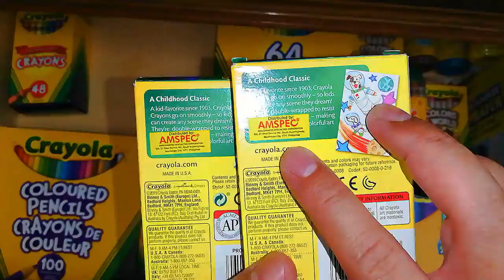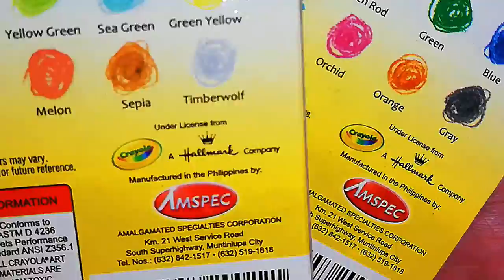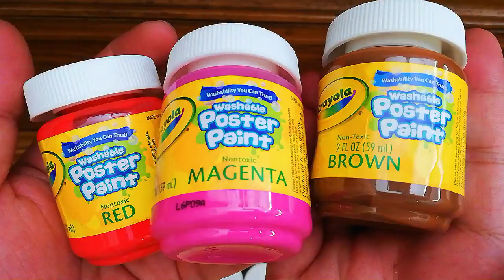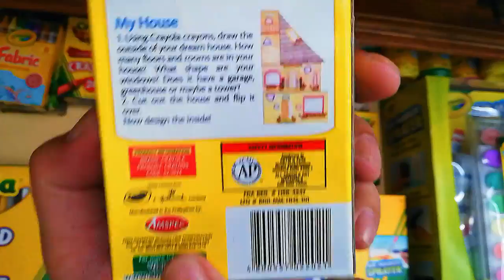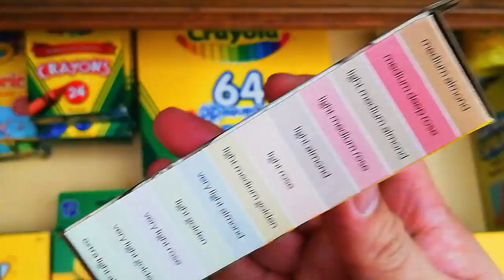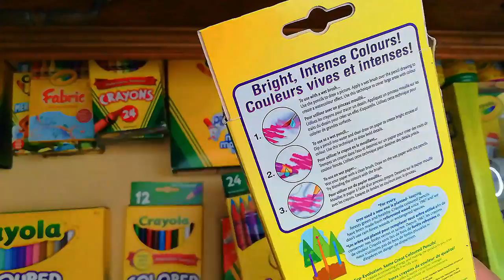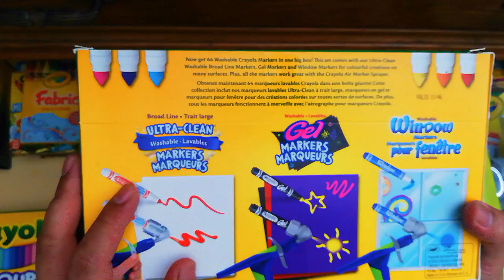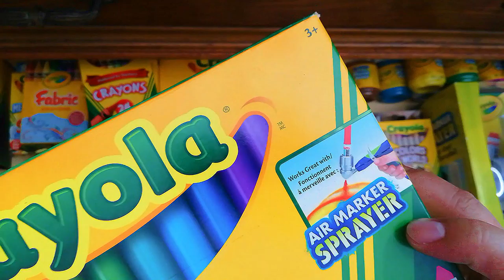CRAYOLA Collection Tour | My Art Life | Art Material Collection Tour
Hi everyone!

Thanks!

Art Materials used: CRAYOLA Products

color poster printer, poster color painting black and white, best poster color, poster color calligraphy, poster color cartoon, poster color cloud, poster color combination,

Fun funny smp stars on challenge server last one wins drew.